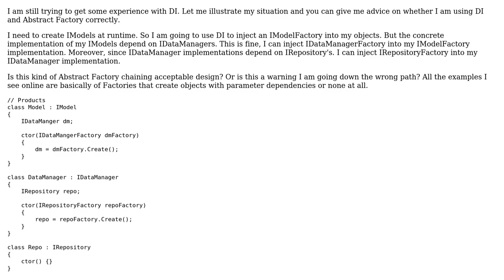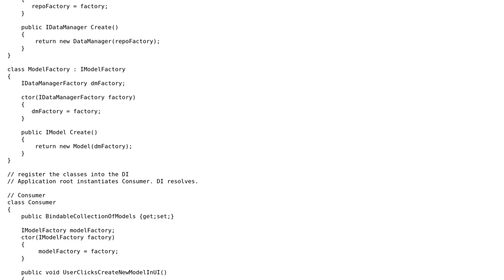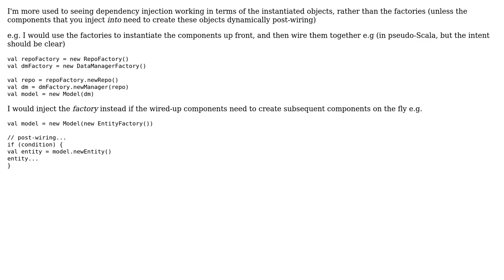Software Engineering: Abstract Factories Nesting and DI - Is this acceptable?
With thanks & praise to God, and with thanks to the many people who have made this project possible! | Content (except music & images) licensed under CC BY-SA | Music | Images & others | With thanks to user Robert Harvey user Price Jones user Brian Agnew and the Stack Exchange Network Trademarks are property of their respective owners. You are responsible for your own actions.